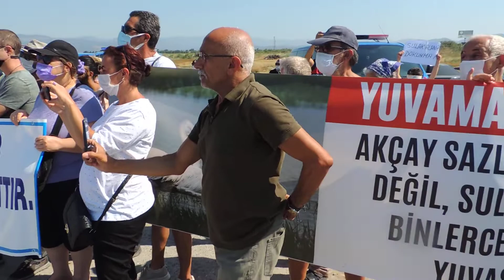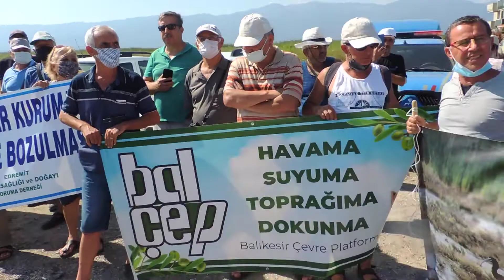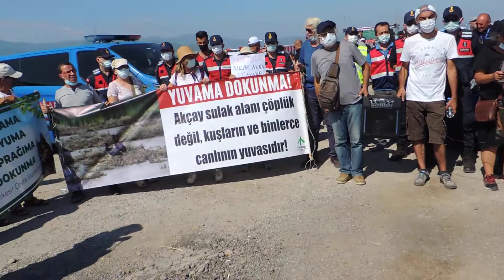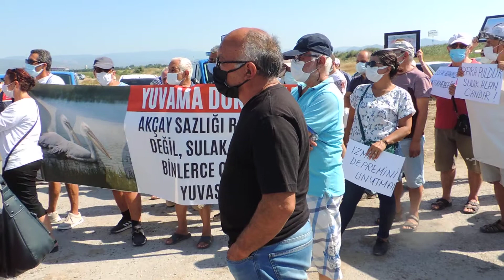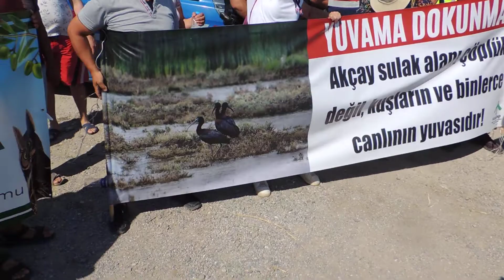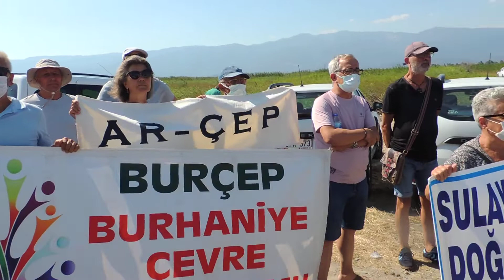Akçay Sulak Alanı Temel Atma Töreni Protestosu